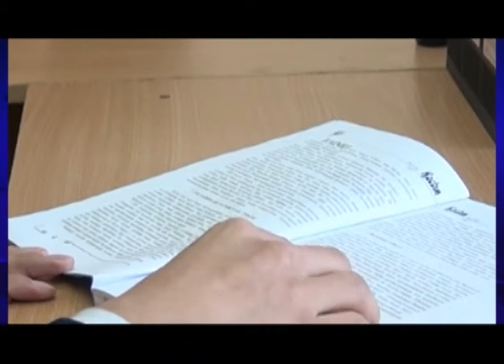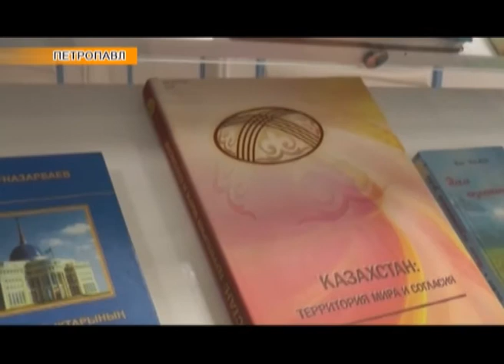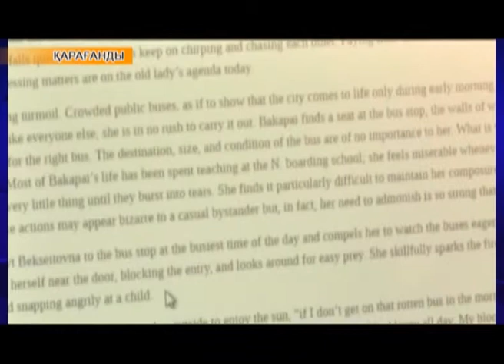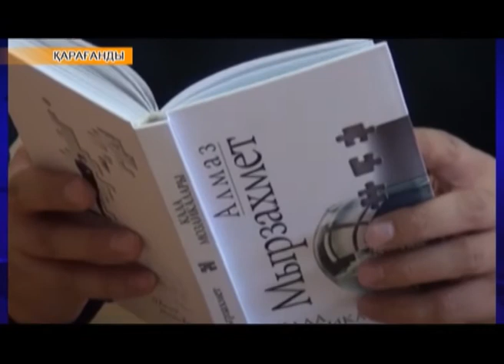Аймақ жаңалықтары (27.02.2018)